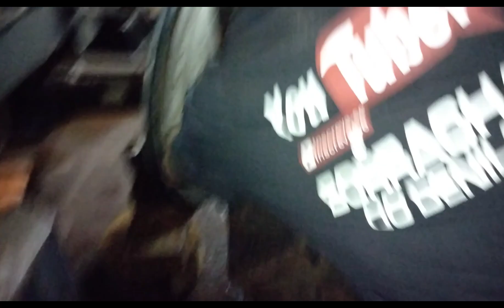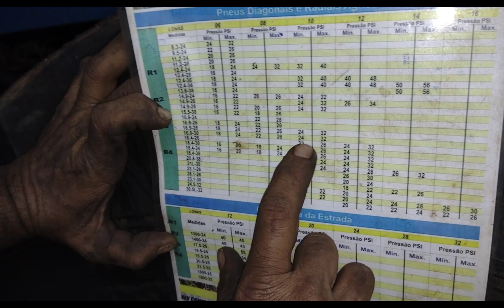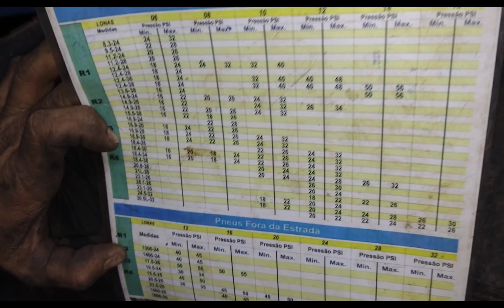MOSTRANDO TODAS AS TÉCNICAS .... desmontando consertando montando e colocando água no BH 180